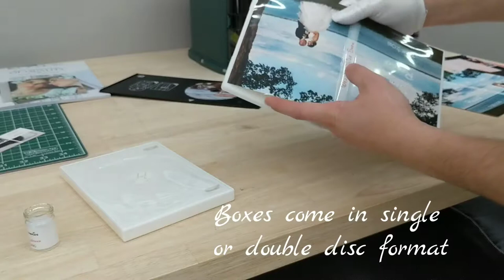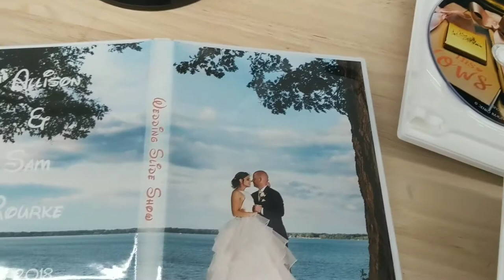Printing on DVD discs and DVD Cases with Canon PRO-100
If you like what you see and you would like to learn more about printmaking please join our FB group: Digital Printmaking for Photographers

Below is the list of exact tools and supplies that i personally use and recommend.

KeenCut 30” Straight edge
Leather Weight Bags
Self-healing cutting mat
Omni Grid Ruler
Cotton Gloves
Rocket Air Blaster
Tombow Pencil Eraser for Artist
Utility Knife with 30 Degree Carbon Steel
Message in a Bottle USB drives
Pre-Moistened Cleaning Wipes
White Inkjet Printable DVD-R
Wooster Brush Softip
Straight edge
White DVD cases, Single Disc (10 pack)
White DVD cases, Dual Disc (10 pack)
Canon Premium Matte Paper (50 sheets)